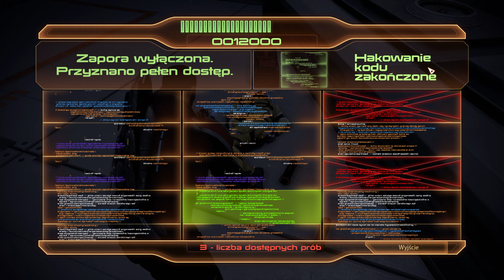Mass Effect 2 [Edycja Legendarna] PL #31 - Thane!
Zagrajmy w Mass Effect 2 Edycja Legendarna!

Lista modyfikacji użytych w serii:
-One Probe All Resources